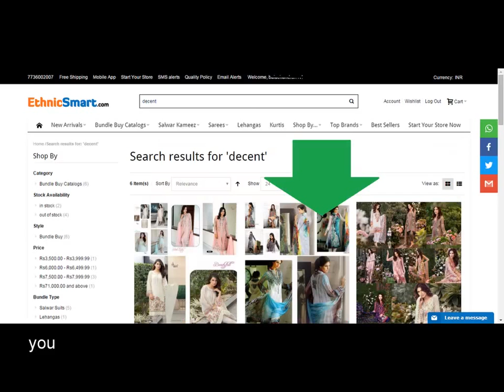How to do Free Online Booking on eCommerce Sites for Ethnic Wear for women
Free booking is a system to get you maximum leverage. you can do booking first and keep the catalog reserved for 5 days. Meantime you can get confirmed orders from your customers.